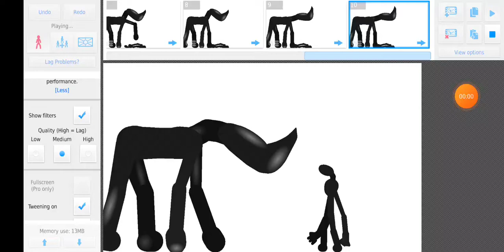ok last before I sleep (its obvious who wins)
good night guys!